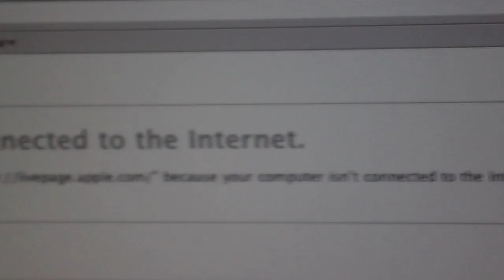[4.26/norcalvlog] Hate Hate Hate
Top Ten Week!! Can be about anything you want just has to include ten things.

Thanks for this opportunity PY, Matt, Hank and Landon!
here is the list of household things i hate.

1. stupid hose leaks
2. clothes shrinking
3. stepping in poo
4. paying stupid bills
5. roommates leaving laundry in dryer
6. roommates leaving toothpaste in sinik WTF
7. EMPTY BOXES IN PANTRY
8. MOWING THE LAWN
9. DISHES
10. NOOOO INTERNETTTAAL;KJSFLAJ